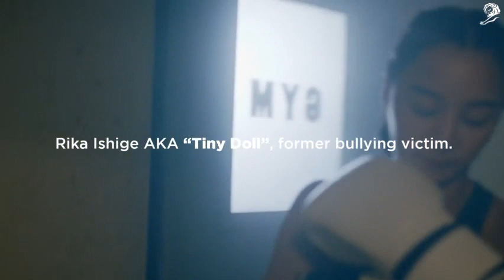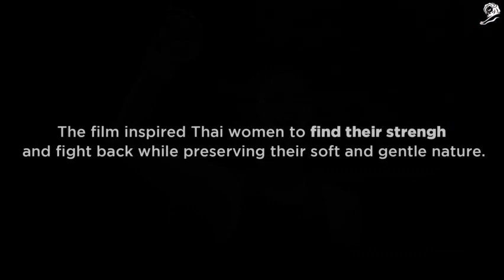Tiny Doll - Health and Wellness Gold Winner Cannes Lions 2018